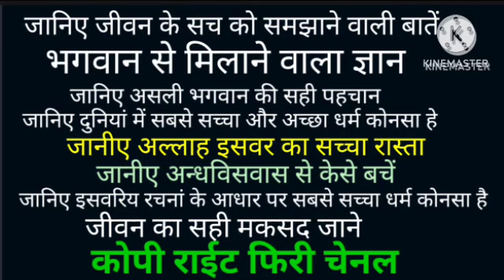islam dharm history in hindi islam dharm history in hindi islam dharm history in hindi islam dharm h